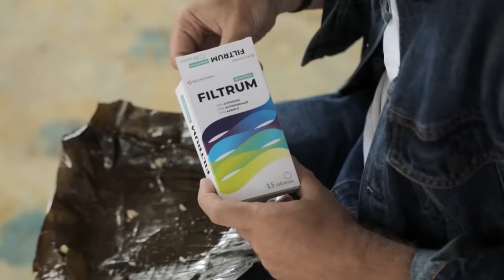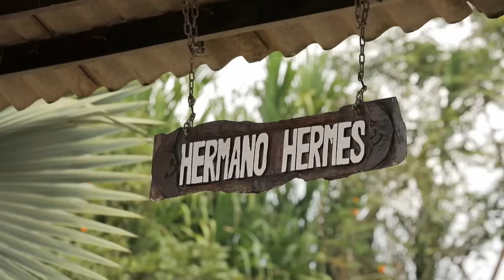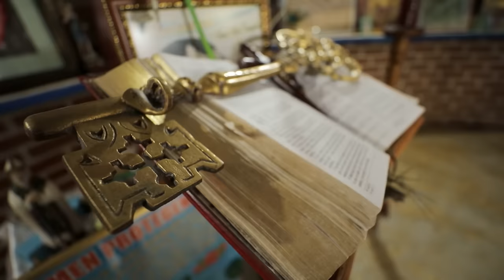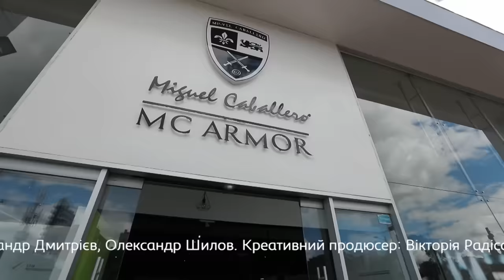Обряд экзорцизма в Колумбии: как происходит процесс изгнания духов. Мир Наизнанку 7 выпуск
Мир наизнанку с ведущим Дмитрием Комаровым станут свидетелями библейского чуда. Для этого они отправятся в городок Ла-Кумбре, на поиски чудотворца, Брата Гермеса. Он – местная знаменитость. К нему записываются за месяцы и говорят, что он творит настоящие чудеса. Однако он не просто священник, он известен как специалист по изгнанию темных сил или экзорцист. Действительно ли у этого человека есть сверхспособности, есть ли у Димы Комарова нечистые силы и зачем Олександру Дмитриеву понадобится обряд очищения – смотрите в новом выпуске Мира наизнанку.

Программа снята до 24 февраля 2022 года.